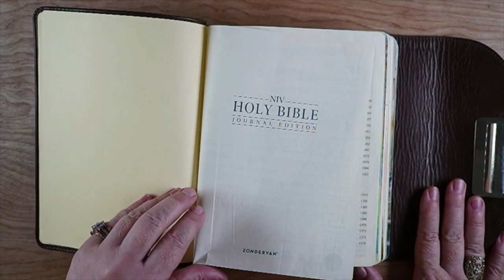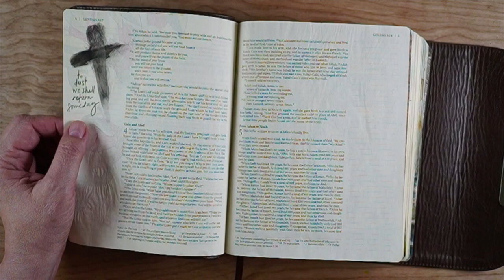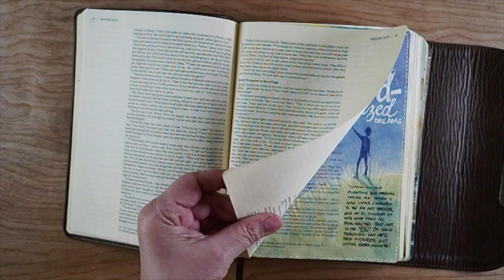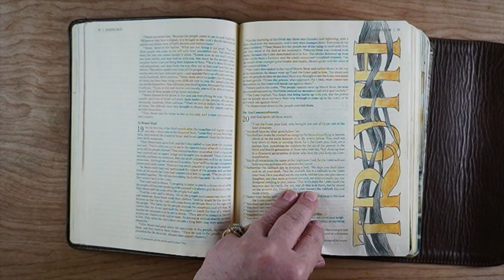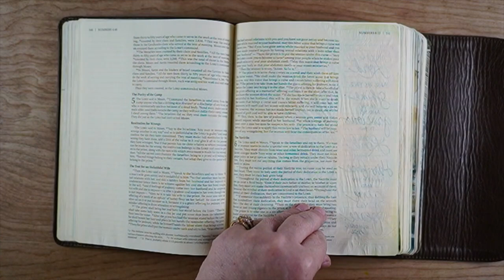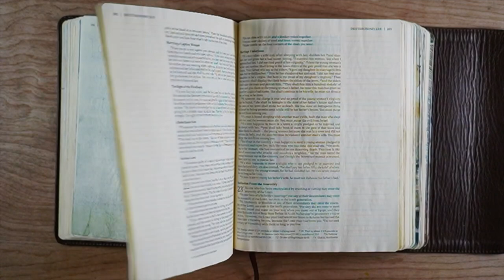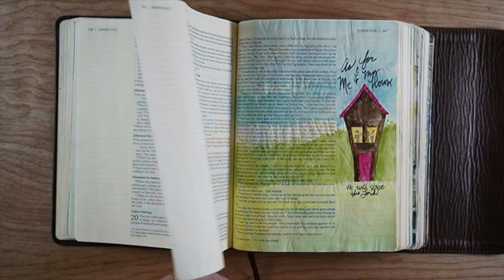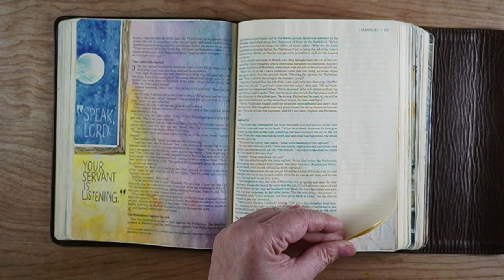Bible Flip Through (Genesis 1 - 1 Samuel 17 ) plus a PTL!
Note: For some reason the flip-through got distorted so text looks blue or like there's a sheen. Just ignore that :) Pages with videos: